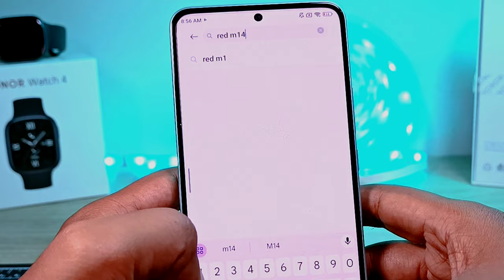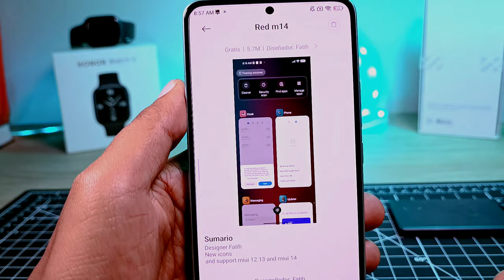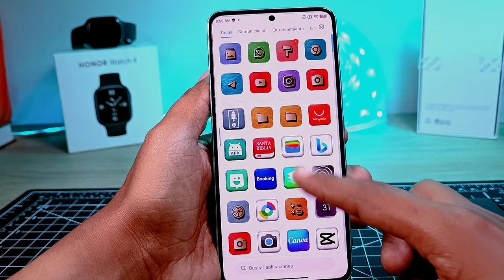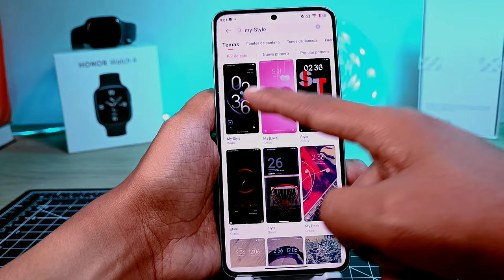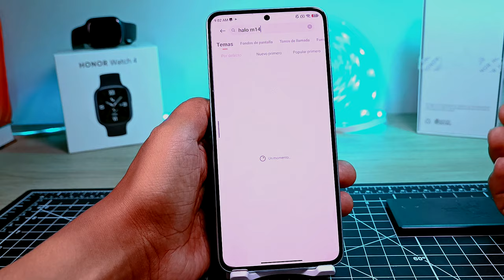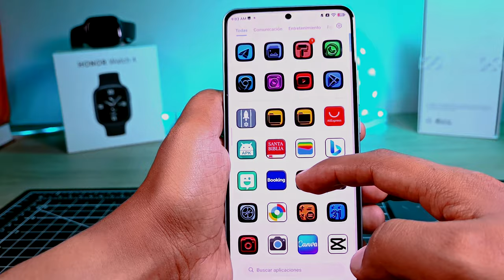Top Centro de Control Xiaomi - Redmi Note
Les comparto un Top de Temas para los mejores Centro de Control de tu teléfono de Xiaomi, Redmi Note o incluso para Poco, recuerden que este Top de centros de Control para tu Xiaomi es compatible con cualquier Gama de teléfonos.
si tienen alguna otra recomendación les estoy leyendo en los comentarios.